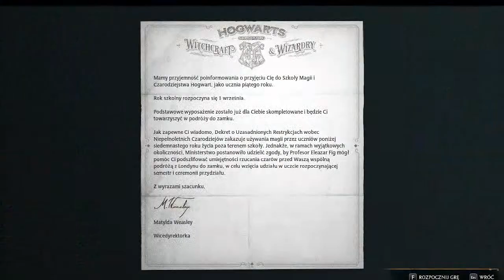Hogwart Legacy #1 Bank Gringota, pierwszy dzień w Hogwarcie